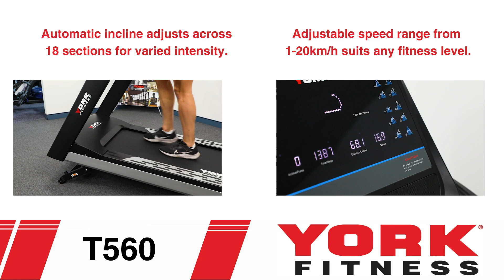York Fitness Delta T560 Treadmill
The York Fitness Delta T560 Treadmill is the top of the line model in our new entry of Delta series treadmills. This durable treadmill is perfect for physiotherapy studios, hotel gyms or for runners that really want to go to that next level. A powerful 4.0HP AC motor, 18 levels of incline and wide running surface will be perfect for all levels of athletes.